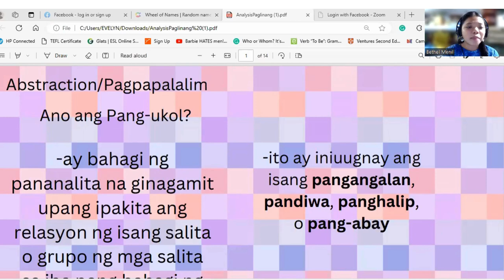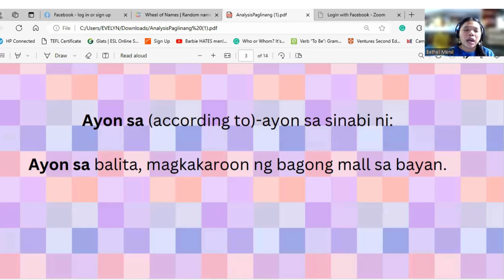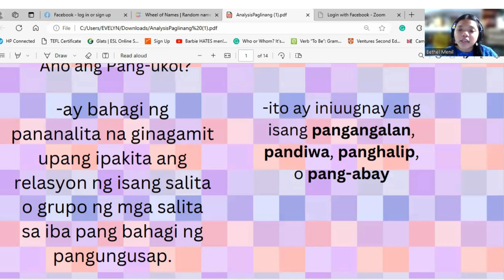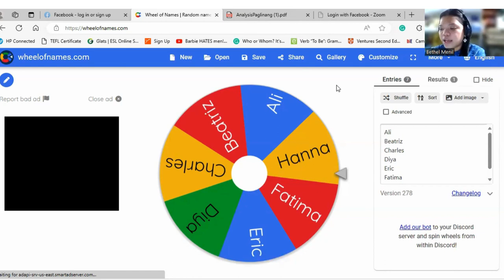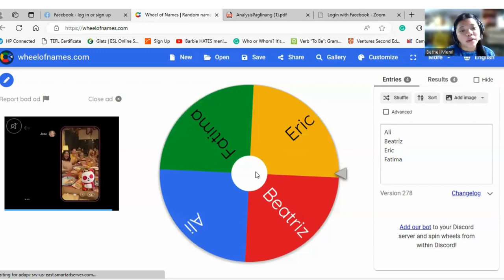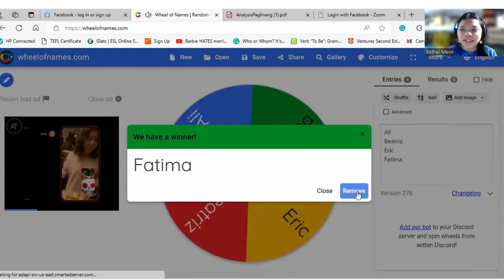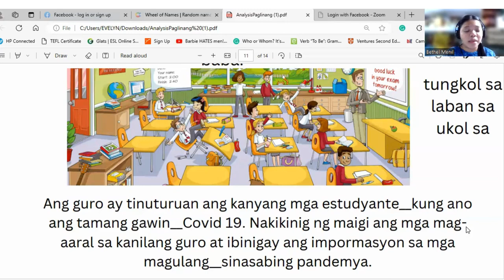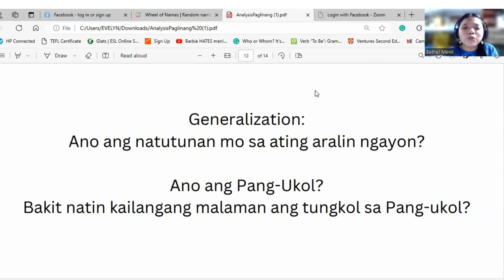DEMO EDFIL BETHEL MENIL